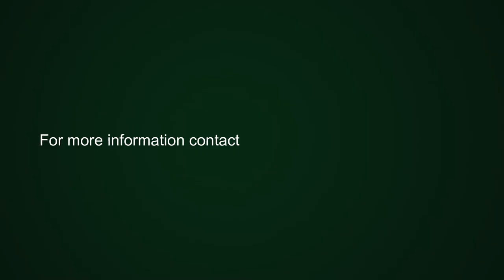studio apartment for sale in Mouille Point | Pam Golding Properties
Another exclusive mandate.

Pam Golding is proud to offer this newly renovated, fresh and mint-crisp new studio apartment of some 45 sqm of designer space. Large pen plan contemporary kitchen with room for dishwasher. Oven, hob, extractor.  Island to entertain or work from home.  New bathroom with laundrette included. New shower, basin and toilet. Bedroom area spacious. Lovely reception area all encompassed with lovely stadium, urban park outlook with an abundance of light flowing into the unit. New windows throughout. New built in cupboards and new flooring throughout.
Well situated in a very quiet, well managed apartment block. This apartment is a pleasure to show. Security building. Undergoing Viewings by appointment only.